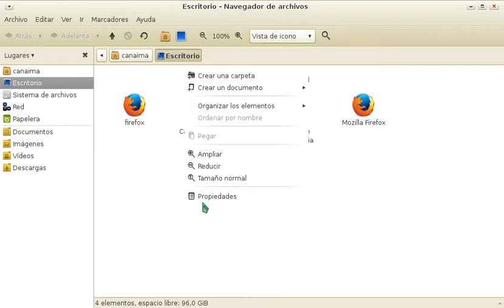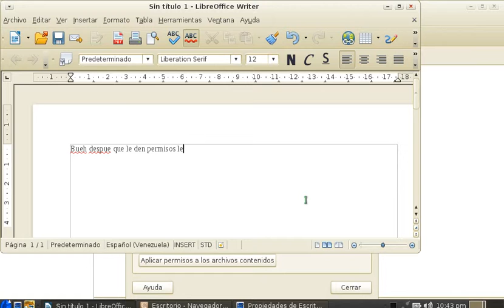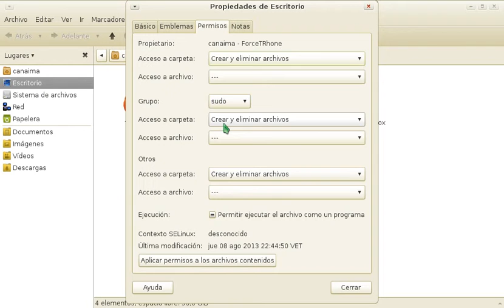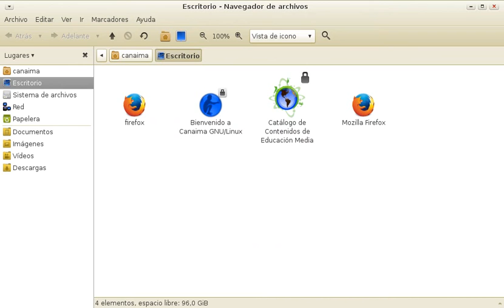Como Crear Carpetas en el escritorio de tu Canaima